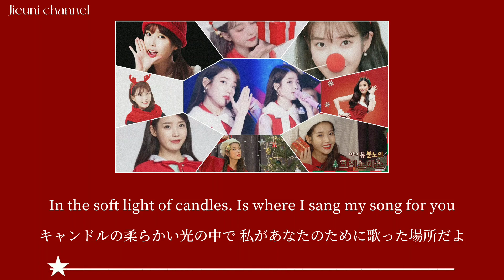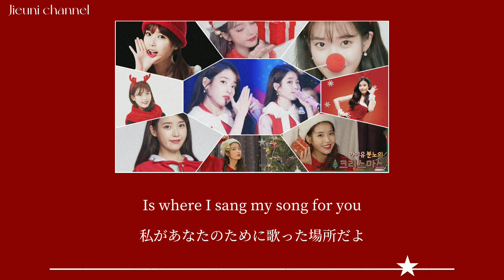日本語字幕【12월24일】아이유/IU/アイユー